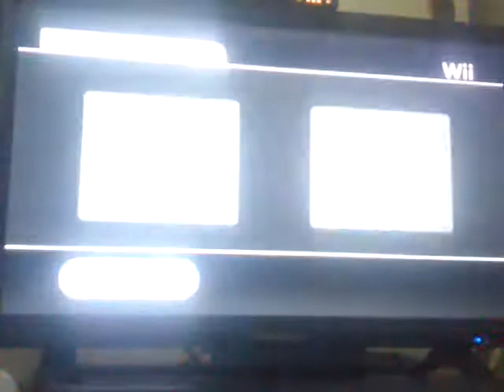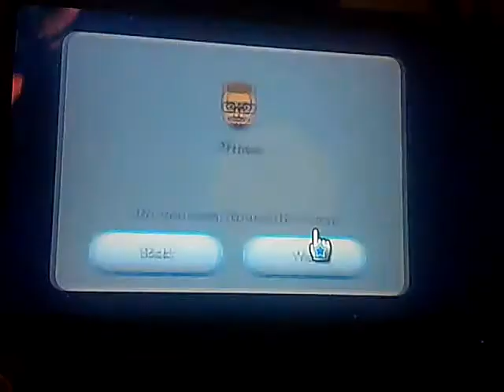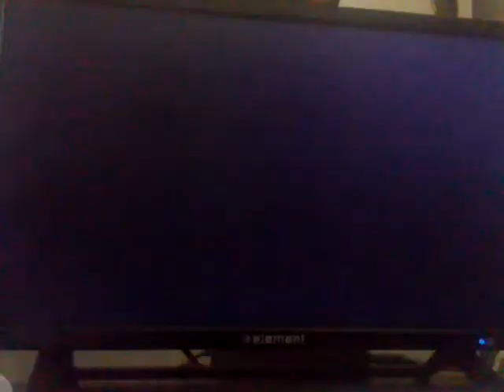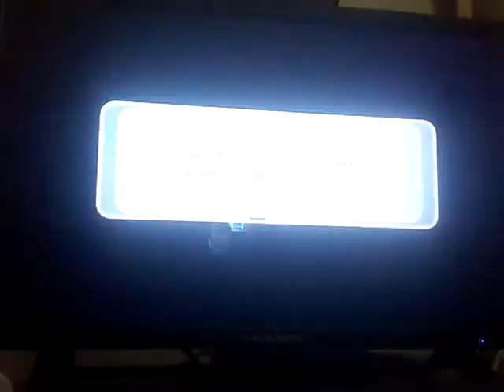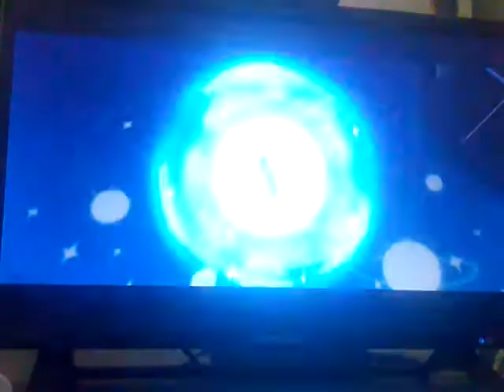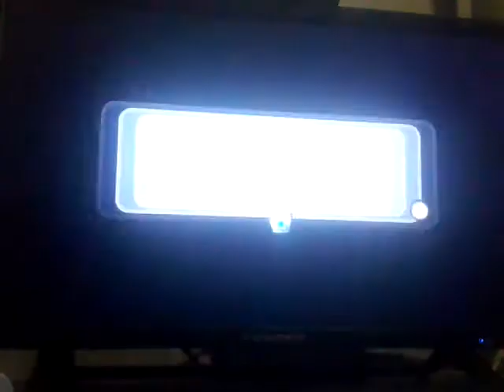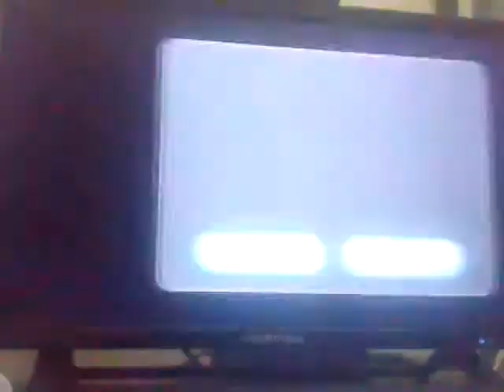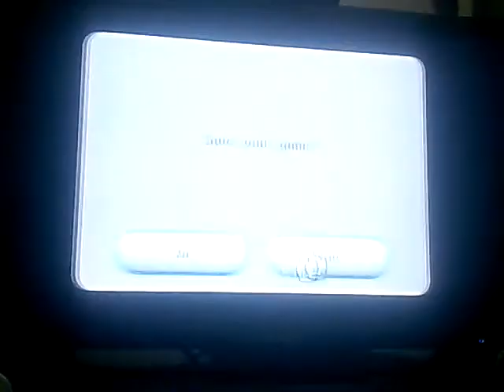Good egg galaxy and honeyhive galaxy : super Mario galaxy Wii part 1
This was highly requested thanks to you guys so welcome to a new galaxy as we play super Mario galaxy for the Wii so shank you all for watching subscribe if your new and have a nice day bye